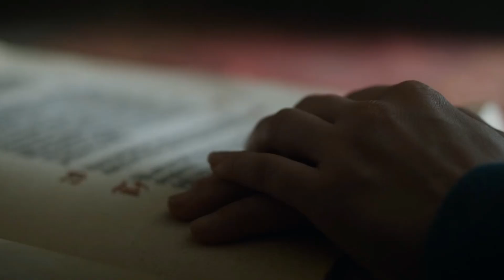សង្គ្រាមដណ្ដើមបល្ល័ង្គដែក រដូវកាលទី៦ ភាគទី០៦-០៧ | 2Brothers-សម្រាយរឿង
Supporting us via :
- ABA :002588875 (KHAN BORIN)